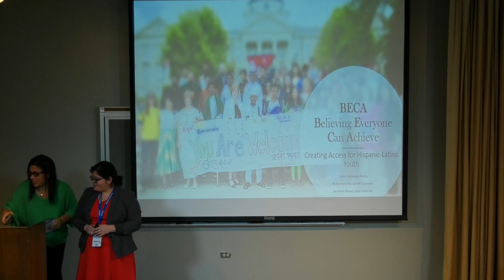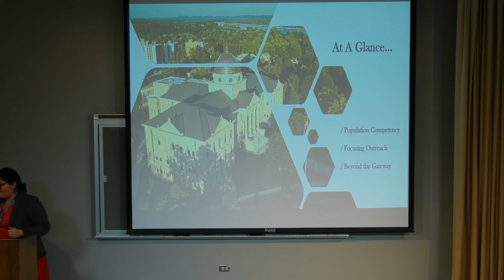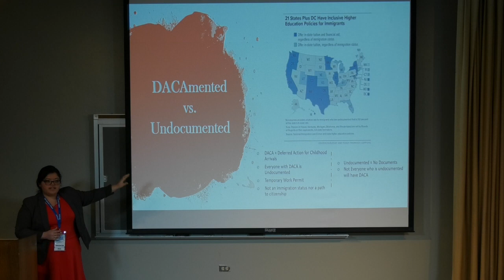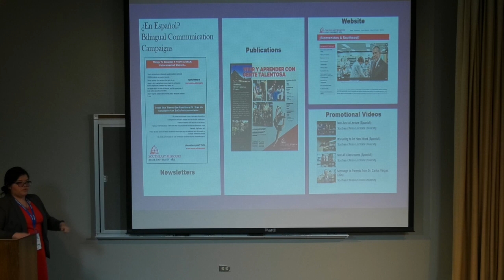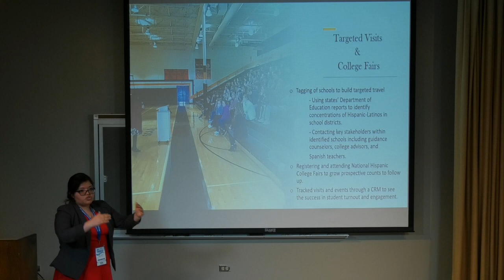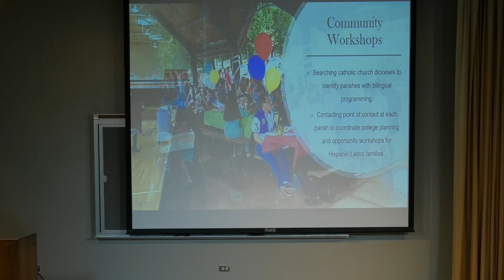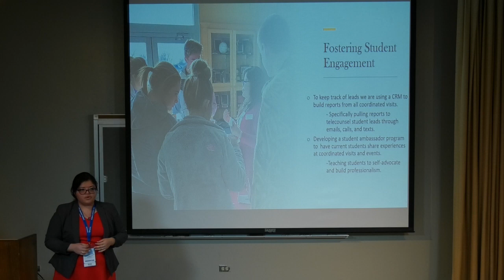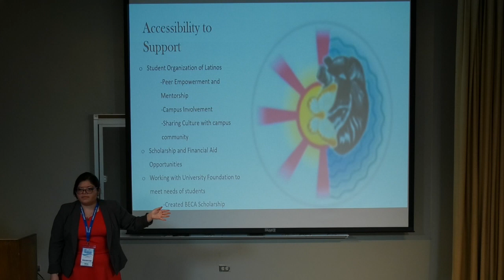BECA Believing Everyone Can Achive: Creating access for Hispanic-Latino youth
Track: Access
Ms. Dulce Maldonado Muñoz
Southeast Missouri State University